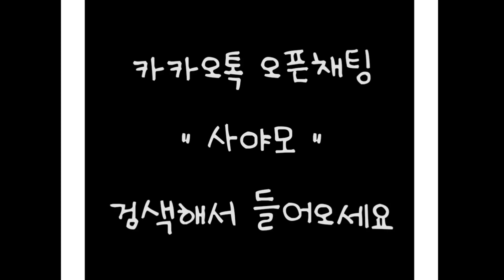사야모 공촌야구장 (인천 부천 야구모임)